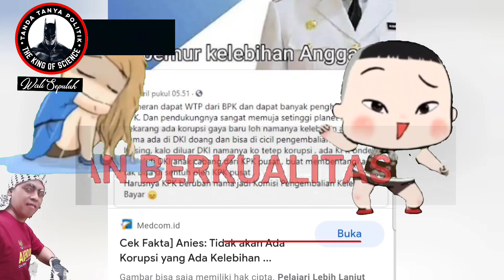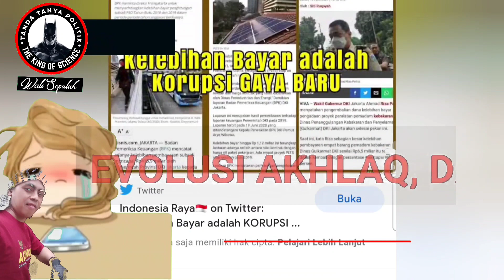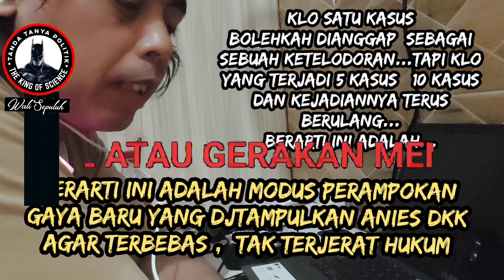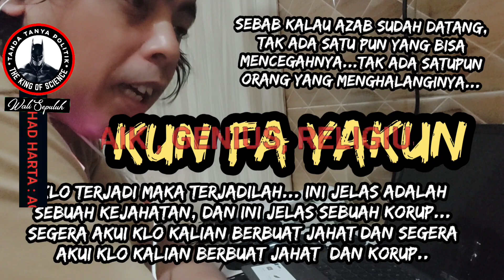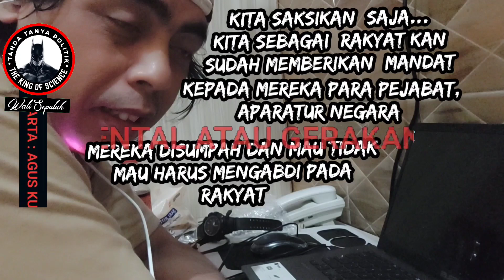MAF*A PROY*K DKI - GUS AA